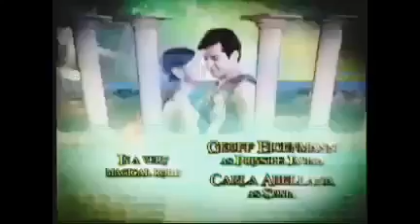64A FULLHOUSE | FOX Filipino Channel